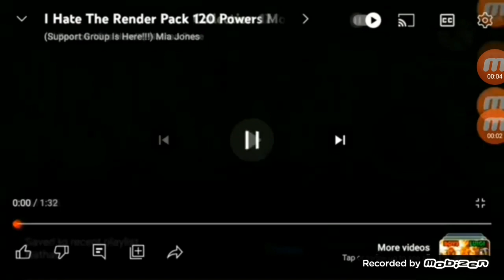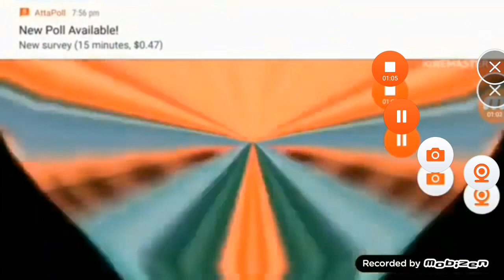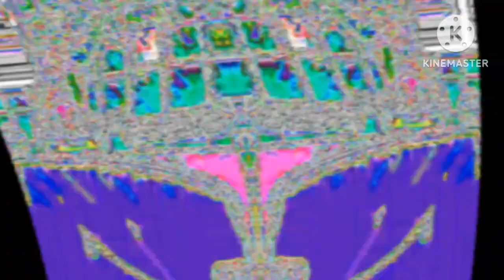I Hate The Render Pack Collection 230 Powers More